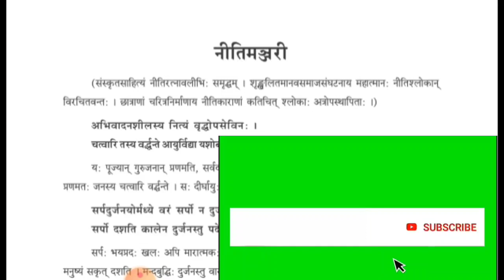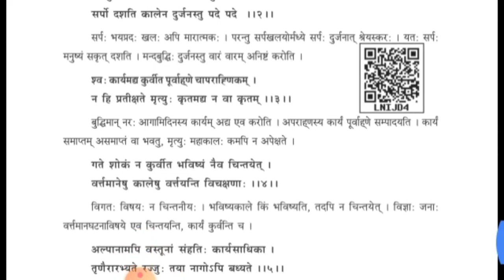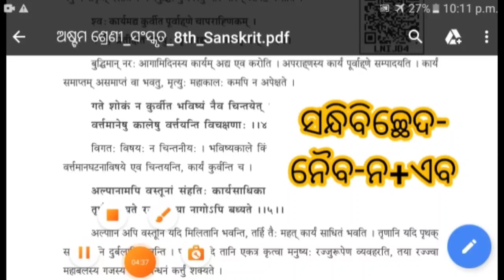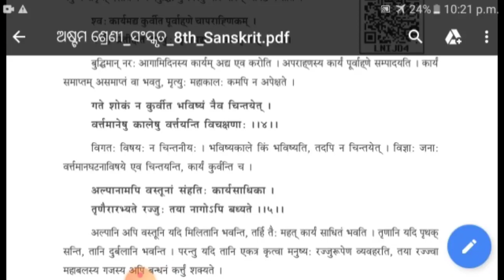Neeti Manjari (ନୀତି ମଞରୀ) |Class 8 Sanskrit| Odia Medium| Nm Education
Neeti manjari Easy explanation by Nm education.
Nm _Education
Nm _Education_Sanskrit

to get More new videos.